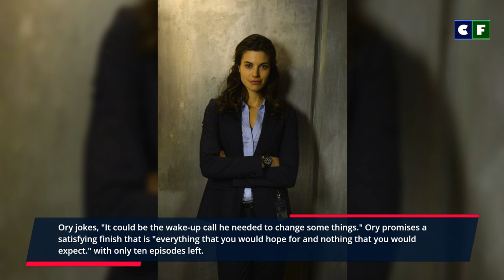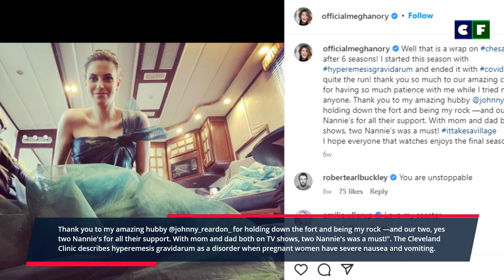What happened to Meghan Ory (Abby O'Brien) on Chesapeake Shores? Is She Pregnant in 2022?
Meghan Ory who plays Abby O'Brien on Chesapeake Shores haven been rumored of being pregnant. Also, what happened to her in season five? Let's see.

Source: Instagram/Facebook